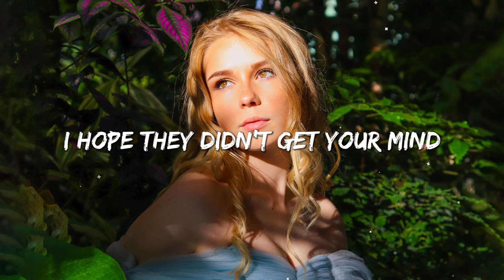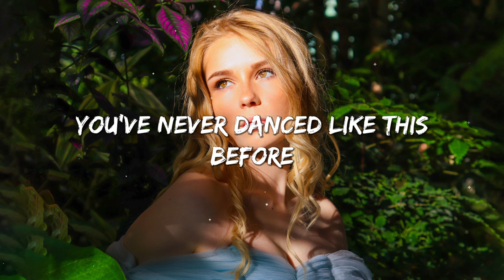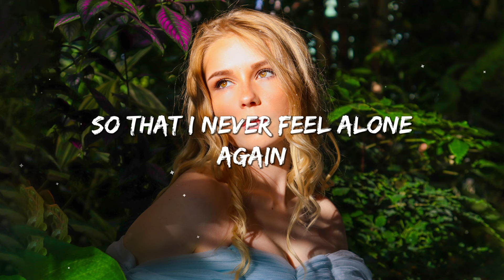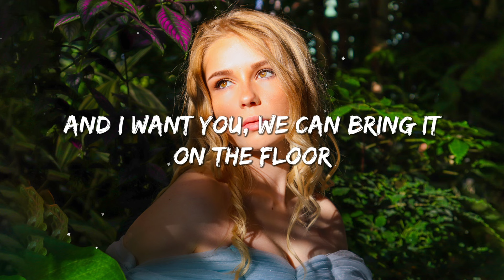Michelle Ray, lost., Pop Mage - Stolen Dance (Magic Cover Release)